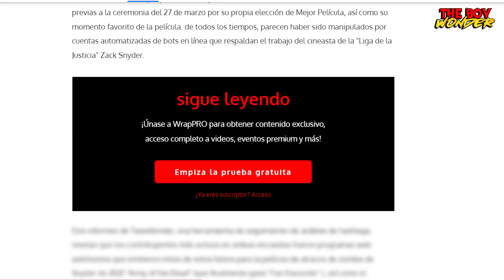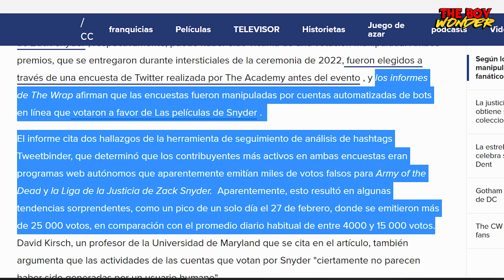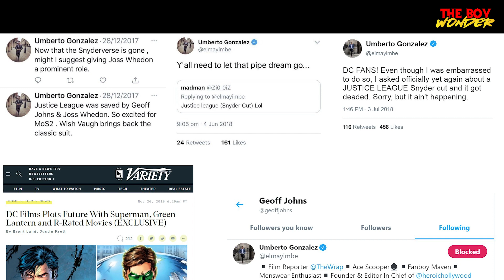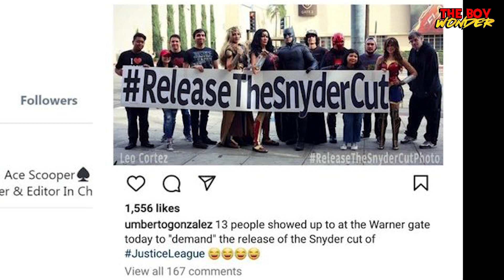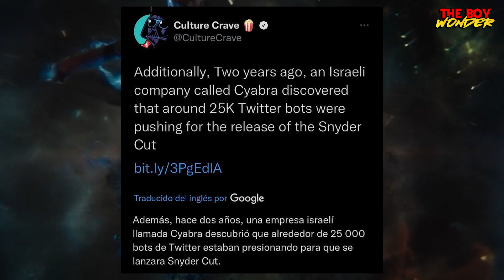¿Fans de ZACK SNYDER usaron BOTS en premios "Oscars"? | FRAUDE del SNYDER CUT | Snyderverse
The Wrap (Umberto Gonzalez) da un informe que de TAL VEZ los fans de Zack Snyder manipularon los votos para que "Army of the dead" y "Zack Snyder's Justice League" ganaran los premios honoríficos de los OSCARS.

MARCAS DE TIEMPO:
00:00 Introducción
01:34 BOTS - The Wrap
03:28 Mi opinión
04:48 Quién es Umberto Gonzalez
06:05 Más BOTS?
06:32 NO SOY UN BOT
07:20 Conslusiones